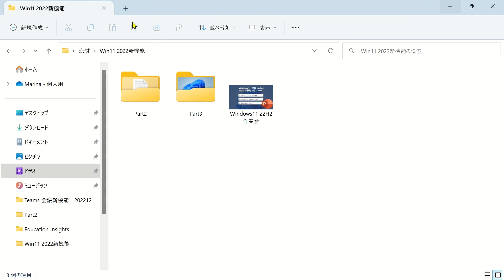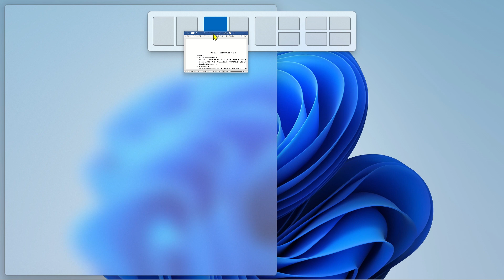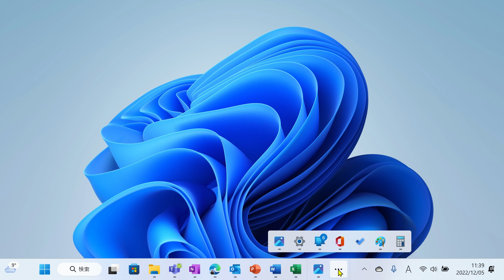【Windows11】 2022 Update おすすめ機能 3 選 !! Part 3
概要欄
▼タイムスタンプ
0:04 はじめに
0:13 エクスプローラーにタブを追加
0:43 新しくなったスナップレイアウト
1:40 タスクバー オーバーフロー

▼関連サイト
・Windows 11 2022 Update が本日から利用可能 - News Center Japan ( microsoft.com )：